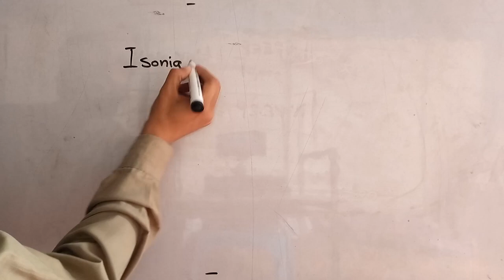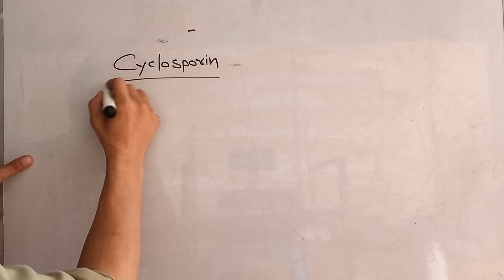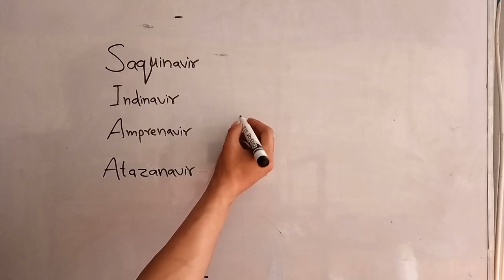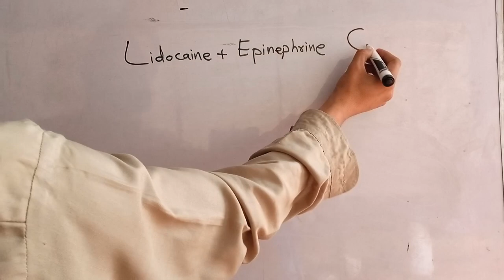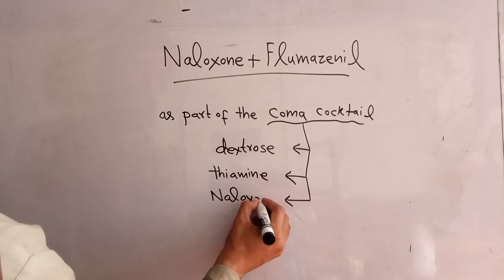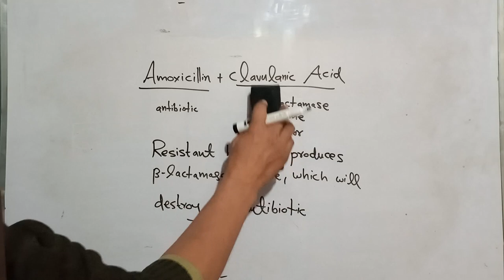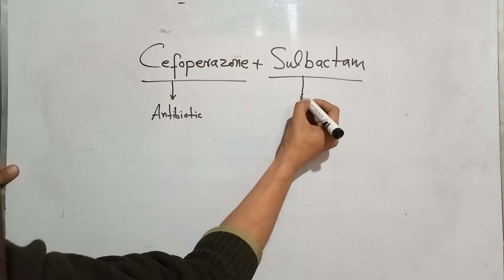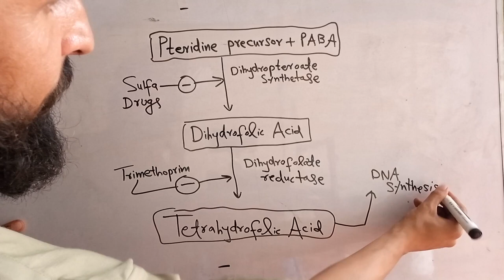Twelve Beneficial Drug-Drug Interactions - I am Pharmacist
This video takes a look into 12 beneficial drug-drug interactions and also tries to explain in some detail the benefits of taking these drugs together.